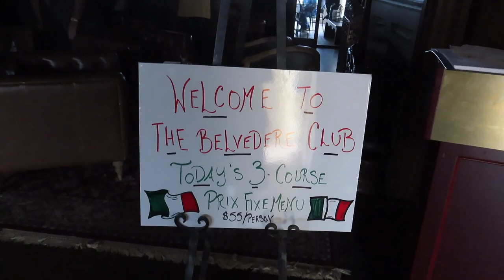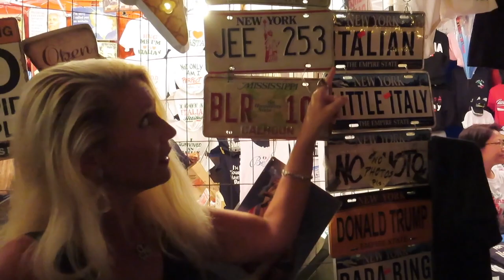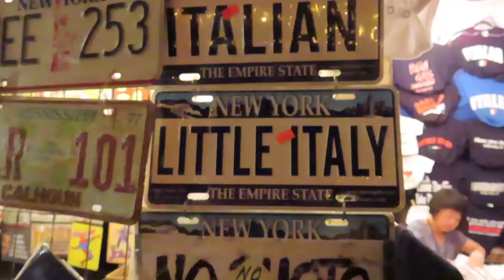Episode #6 of our TV Show on CTV Ch 34 Verizon Fios & Spectrum Cable TV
Watch Chris and Lisa on their hit TV Show on Cable CTV. This hot show can be seen on Verizon Fios & Spectrum Cable TV Ch 34 in New York City. You will enjoy these famous YouTubers on TV.